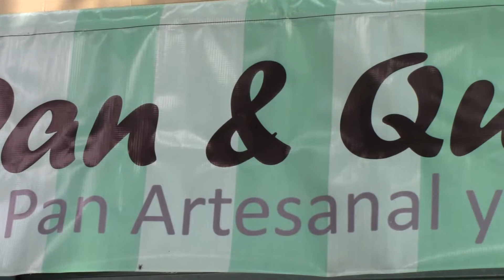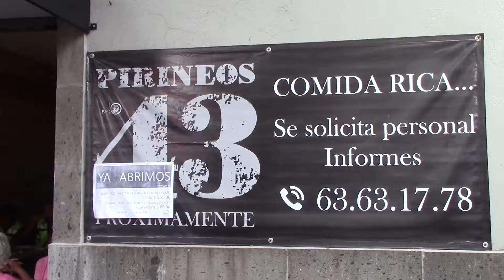La Ruta del Ocio | Miravalle